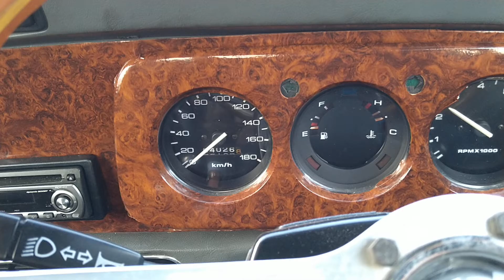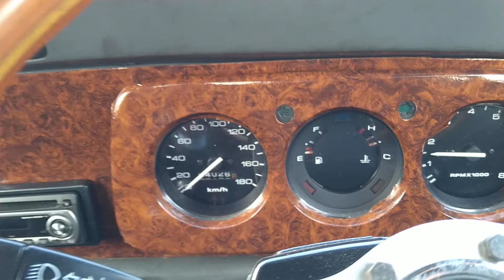SAXXNYAXBBD061150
Carused.jp 年式 メーカー 車種 型式 走行距離    / More than 50,000 used cars available

We at Craused.jp/Carpaydiem have been professionally selling and exporting japanese used cars to over 100 counties worldwide(kenya DRC Dar es salaam , Africa, Mozambique, Malawi, Europe, New zealand) for more than 10 years.

◆Customer Testimonials!